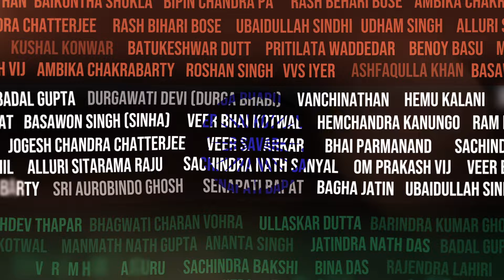National Anthem | A Tribute To Unsung Heroes | Swatantrya Veer Savarkar In Cinemas Now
This MartyrsDay; with GenAI JanaGanaMana let’s bring to light our unsung Heroes & their unwavering spirit which led us to Freedom; Join us in standing tall for the NationalAnthem who paved our path to Independence

SwatantryaVeerSavarkar In cinemas now.

 A Film By Randeep Hooda
 Produced By - Zee Studios, Anand Pandit, Sandeep Singh, Yogesh Rahar and Randeep Hooda
 Story, Screenplay & Dialogue By - Utkarsh Naithani and Randeep Hooda
 Co-Producer - Roopa Pandit, Sam Khan, Panchali Chakraverty, Anwar Ali
 Associate Producers - Zafar Mehdi, Rahul V. Dubey and Sonu Kuntal
 Associate Director - Ankur Mann
 Dop - Arvind Krishna
 Production Designer - Nilesh Wagh
 Costume Designer - Sachin Lovalekar
 Make Up & Prosthetic - Renuka Pillai
 Editors - Kamesh Karna, Rajesh G Pandey
 Sound Designer - Ganesh Gangadharan
 Re-Recording Mixer - Akash Sengupta, Yogesh Nehe
 Executive Producer - Rupesh Abhimanyu Mali
 Action Director - Abdul Javed Shaikh
 Lyrics - Dr Sagar, Sambata
 Casting Director - Parag Mehta
 Senior Vfx Supervisor - Sandeep Kamalasanan
 D.I. - Prime Focus Ltd.
 D.I.Colorist - Andreas Brueckl (Andy)
 Visual Promotion - Ma+Th (Marching Ants + Trigger Happy) Member Of Hakuhodo International
 Vfx - White Apple Studio
 Media Consultant - Parull Gossain
 Digital Agency - Studios Unees, White Rivers Media
 Zee Music Chief Business Officer - Anurag Bedi